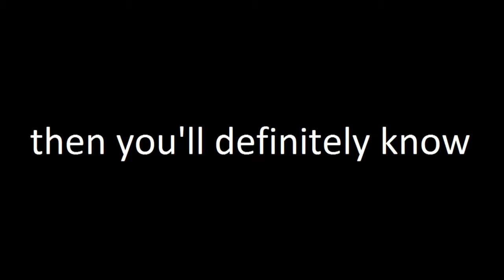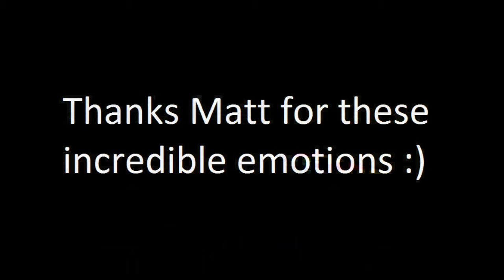xMattyG Rage Compilation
xMattyG1 - great F1 YouTuber at his best! Freshest rage compilation of his different reactions from the newest videos, serieses & releases. Sit back & enjoy the fun!

Best bits from Youtuber Championship, Sprint Mode Championship, Career Mode, Project Cars & Challenges!